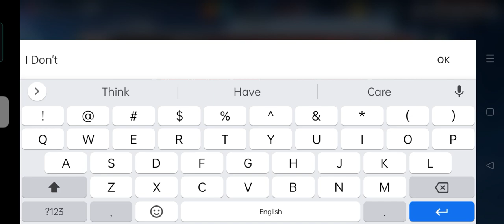Auto KO Hacker On KOFAS Part 1